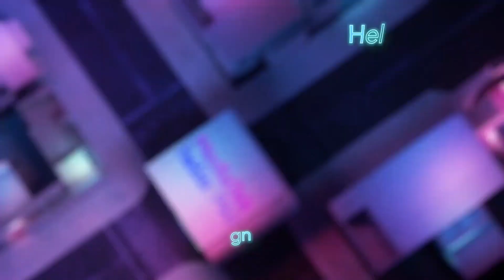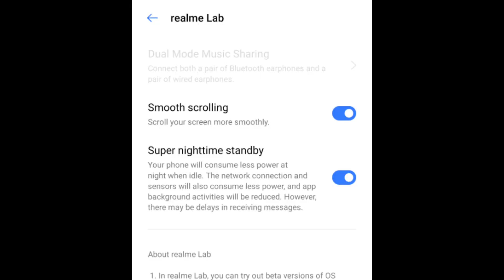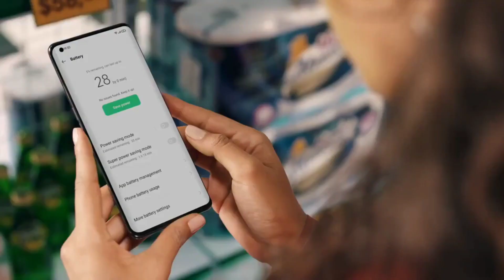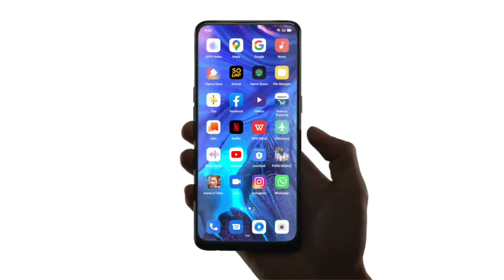✅ Realme UI 2.0 🤩 ~ Realme C2 Realme UI 2.0 Update 😇 ~ Realme 3 Realme UI 2.0 Update ~ Android 11 🔥🔥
✅ Realme UI 2.0 🤩 ~ Realme C2 Realme UI 2.0 Update 😇 ~ Realme 3 Realme UI 2.0 Update ~ Realme 3 🔥🔥🔥

🔴Realme UI 2.0 ~ Realme UI 2.0 & Android 11 Update ✔️ | Realme Android 11 Update | Realme UI 2.0 🔥🔥🔥

🔴 [LIVE] ~ Realme UI 2.0+Android 11 Update ✔️| Realme Android 11 Update | Realme UI 2.0 Update🔥🔥🔥

🔴 First Look! Realme UI 2.0+Android 11 Update Roadmap 😍| Realme Android 11 Update | Realme UI 2.0 🔥🔥

realme android 11 devices
realme android 11 download
realme android 11 supported devices
realme x2 pro android 11 update